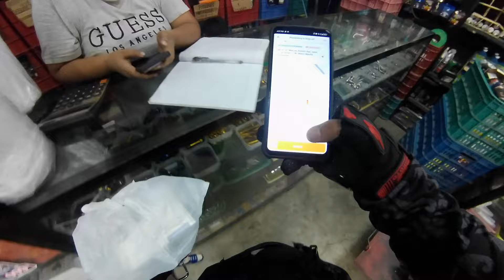LALAMOVE | HOLIDAY PALDO 1.1K SA LOOB NG 6 HOURS LANG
Yow mga Kosa! panibagong araw panibagong deliver vlog. mas sisipagan ko pa mag upload para sa inyo mga kosa. kamusta ang lahat? Ride safe palagi and God bless sa mga manonood at kapwa rider dyan mga kosa.